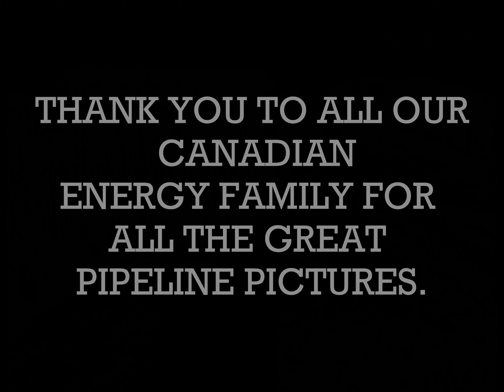HOW TO BUILD A PIPELINE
Thank you to all our Canadian Energy family for being a part of this important video that shows the general stages of how to build a pipeline.